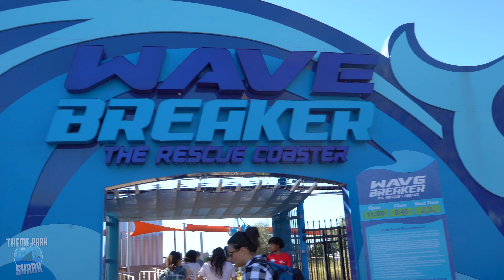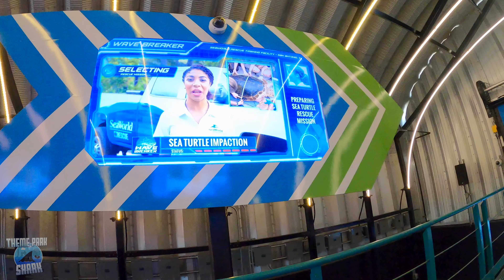Wave Breaker (Jet-Ski Coaster) Front Seat POV 4K SeaWorld San Antonio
SeaWorld San Antonio's fantastic Jet-Ski Coaster, Wave Breaker. This is a full on ride, front seat POV, in beautiful 4K. This video includes the entirety of the roller coaster as well as the ride queue.

Wave Breaker: The Rescue Coaster, opened at SeaWorld San Antonio on 6/16/2017. The Manufacturer of this coaster is Intamin.